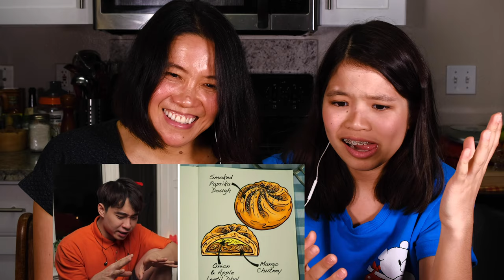FILIPINO HOME COOKS REACT TO UNCLE ROGER ON Great British Bake Off Japanese Week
Uncle Roger or Mr. Nigel Ng has become an internet sensation on his hilarious and honest (sometimes brutal) reviews on popular cooking shows.
Check out our reaction to his review video on the Great British  Bakeoff - Japanese Week. Where contestants are task to make some Japanese buns with different fillings.